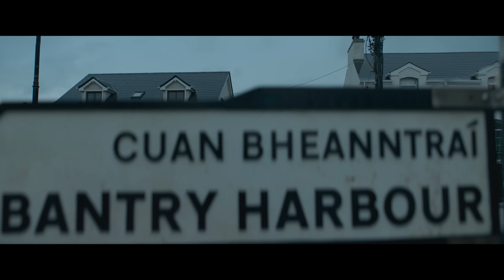IN THE LAND OF SAINTS AND SINNERS – Extended Preview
Don’t lose your religion.

Enjoy this extended preview from In the Land of Saints & Sinners, starring Liam Neeson. Don’t miss the rest of the action and watch it at home tonight.

Eager to leave his dark past behind, Finbar Murphy (Liam Neeson) leads a quiet life in a remote coastal Irish town of Glencolmcille, far from the rest of the country. But when a menacing crew of terrorists arrive, led by a ruthless woman named Doireann (Kerry Condon), Finbar is drawn into an increasingly vicious game of cat and mouse, forcing him to choose between exposing his secret identity or defending his friends and neighbors.

Directed by: Robert Lorenz

Written by: Mark Michael McNally and Terry Loane

Starring:
Starring Liam Neeson, Kerry Condon, Jack Gleeson with Colm Meaney and Ciarán Hinds